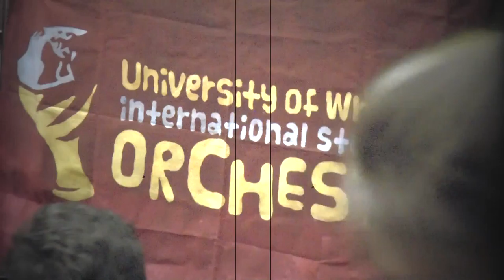UofW INTERNATIONAL STUDENTS ORCHESTRA 5